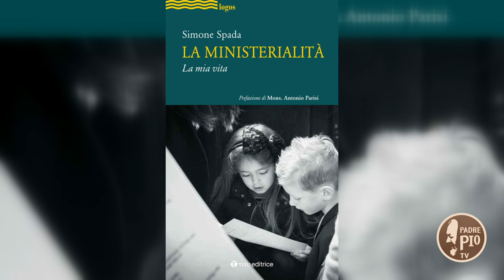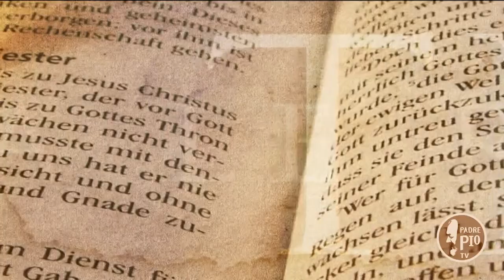La mia vita in musica. La storia di Simone Spada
Simone Spada è organista e animatore liturgico musicale nella parrocchia Santa Rita da Cascia a Taranto. Ha deciso si raccontare la sua esperienza di musicista a servizio della Chiesa
attraverso le pagine del libro "La Ministerialità, la mia vita" (Tau editore)